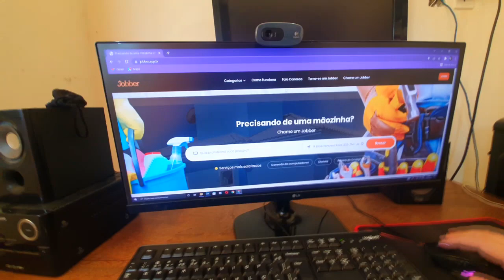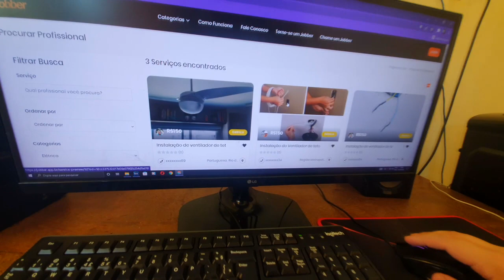REPAROS EM CASA COM A JOBBER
no vídeo de hoje nos testamos uma nova plataforma de reparos e serviçoes de casa que chegou aqui no Rio de janeiro! O nome dela é Jobber!